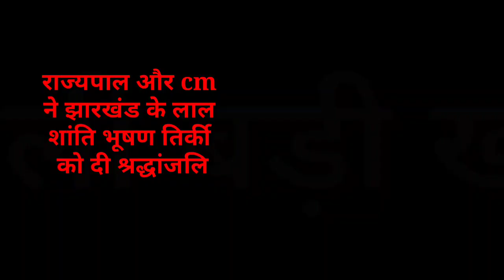संध्या 13 फरवरी 2022 झारखंड की ताजा खबर, पंचायत चुनाव Today breaking news, Jharkhand samachar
2020, Jtet 2021, Jtet 2022, झारखंड शिक्षक बहाली, नियुक्ति 2020, नियुक्ति 2022